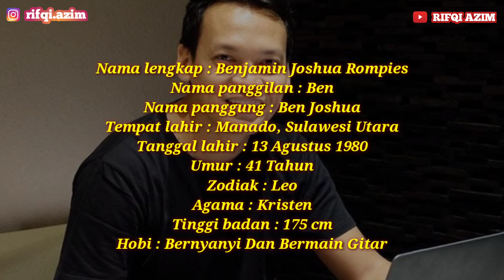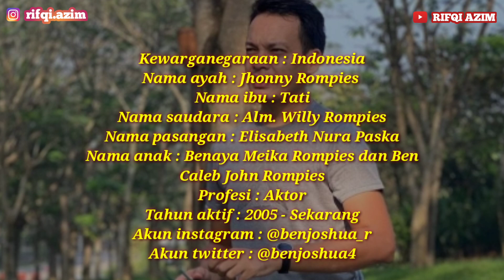Biodata Ben Joshua Lengkap Dengan Umur dan Agama